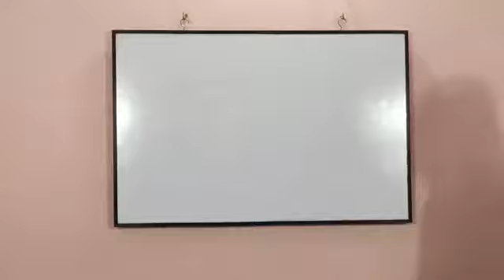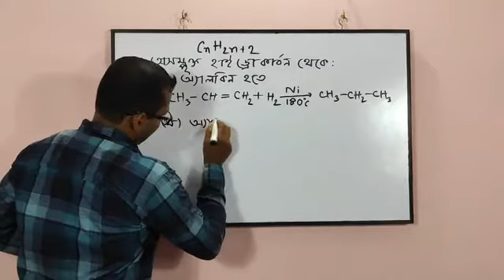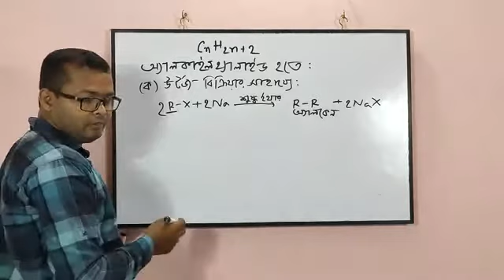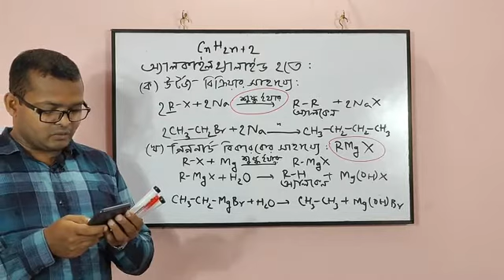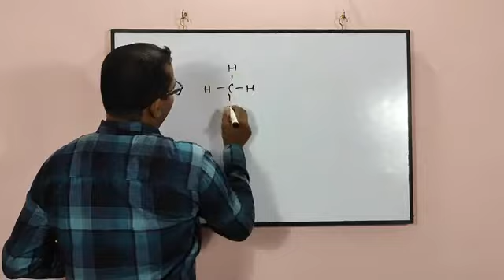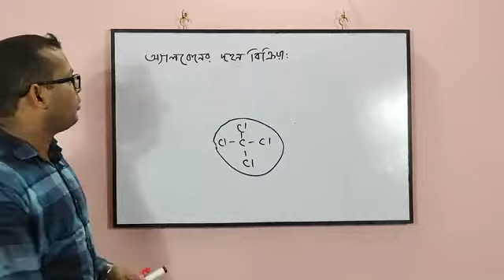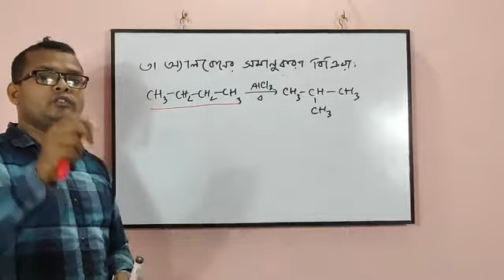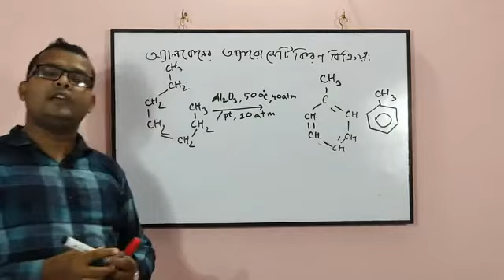জৈব রসায়ন।। অ্যালকেনের প্রস্তুতি।। অ্যালকেনের বিক্রিয়া।। Alkane।। জৈব রসায়ন।।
Lectured By: Zakir Islam
BCS General Education
Lecturer, Chemistry
Saidpur Government Technical College.

কেমিস্ট্রি সম্পর্কিত যেকোনো জিজ্ঞাসার জন্য নিম্নক্ত Facebook গ্রুপটিতে add হও।